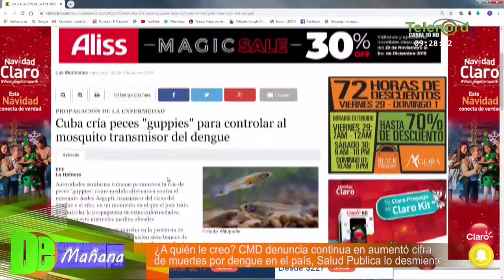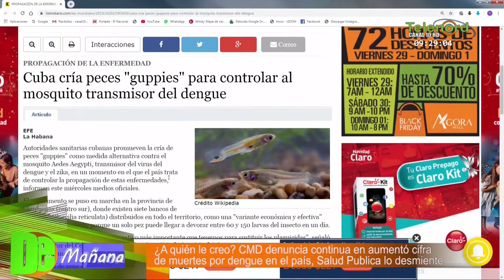Estadísticas del CMD y del Ministerio de Salud sobre el dengue: ¿A quién le creemos?